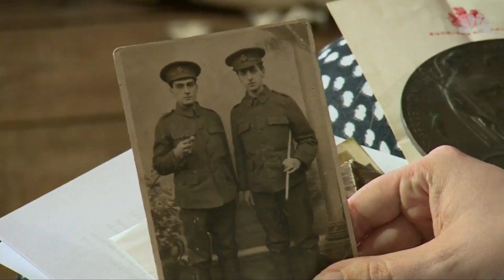Art Installation Represents 72,396 Missing Victims Of WWI Battle | NBC News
Over a million soldiers were killed or wounded in the 1916 Battle of the Somme. These figures, wrapped in individually sewn shrouds, represent those from the British side with no known grave, as ITV News’ Rebecca Barry reports.